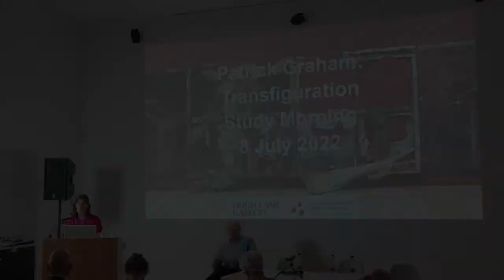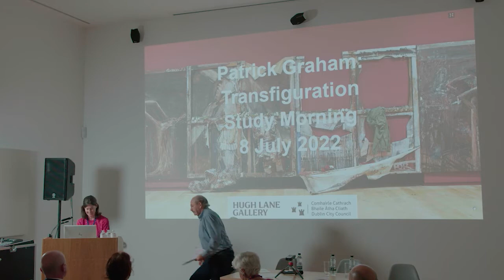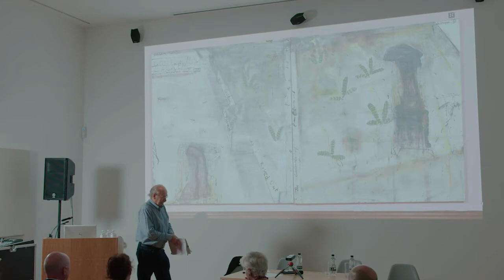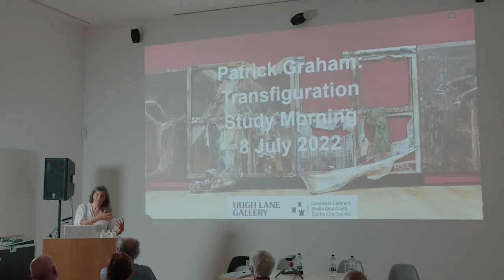Patrick Graham Study Morning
A recording of our Patrick Graham Study Morning which took place on 8th July 2022.  This Study Morning was chaired by Declan McGonagle and contributors include Michael G. Cronin, Lecturer in English, Maynooth University, Michaele Cutaya, art writer and researcher and poets Theo Dorgan, Jessica Traynor and Annemarie Ní Churreáin.